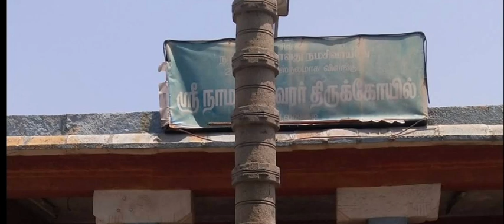Guru temple near Thiruvidachery Village